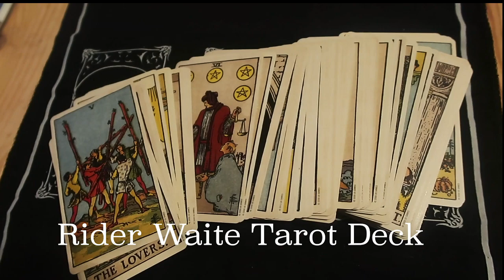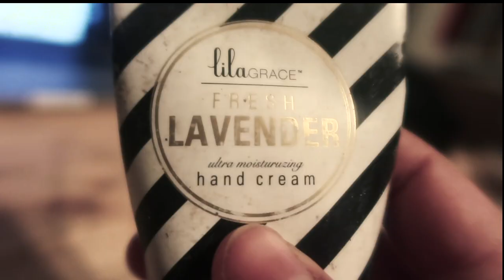My Witch Travel Kit